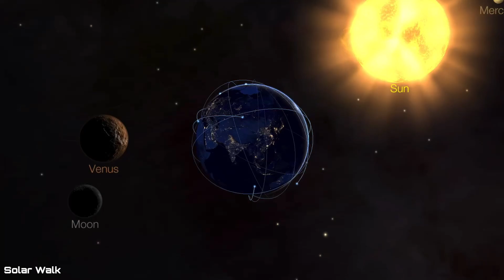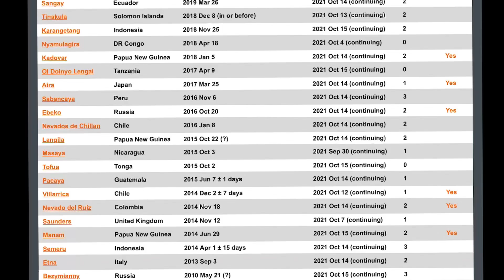This Week For Erupting Volcanoes / AIR Quality Update / OUR PLANETS Into 2022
November 14, 2021
This week for Volcano Activity Report 49 Active and Erupting Volcanoes / AIR Quality Update / OUR PLANETS
Observing for Week 46 2021 An active and erupting 49 Volcanoes across the Planet.
MOST NOTABLE